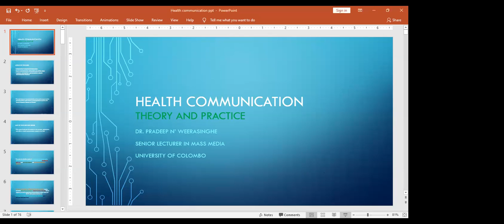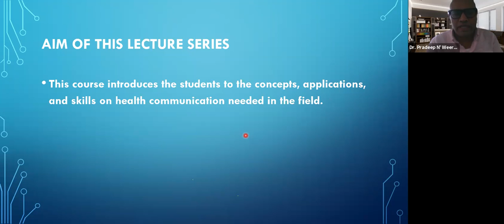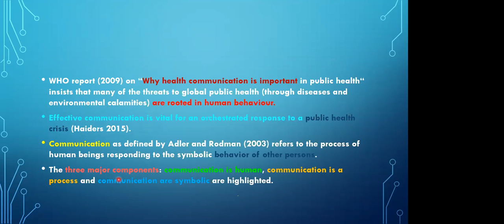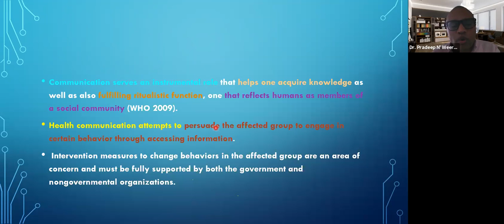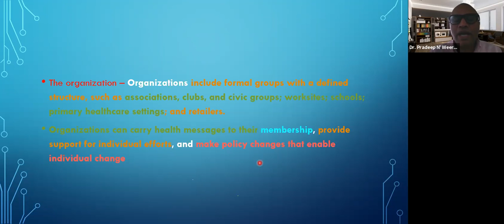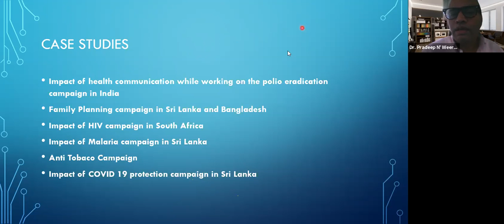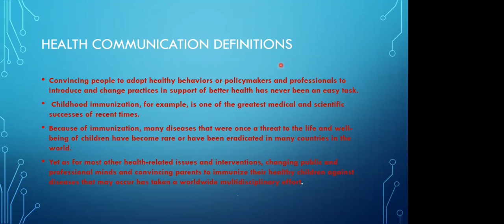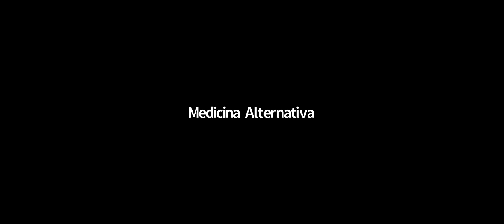Recordings of 07 Sep 21 Health Communication 1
Medicina Alternativa (Alma-Ata 1962)
The Open International University for Complementary Medicines
B.Sc in Cosmetology - Health Communication by Dr. Pradeep Weerasinghe